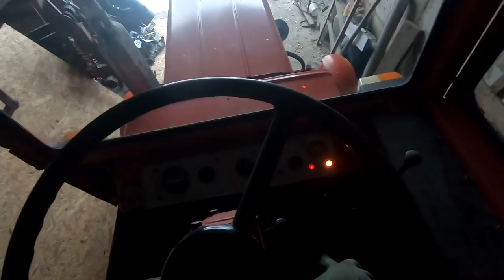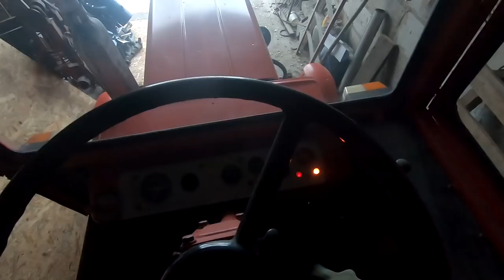Spontaniczny wypad do Lasu 🌲🌳Ognisko, pieczona kiełbaska to jest życie😂